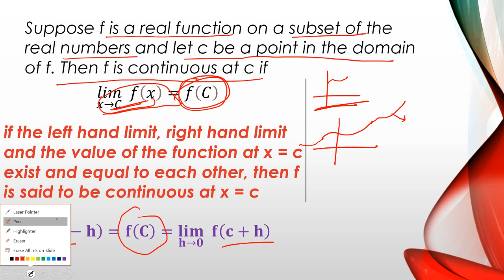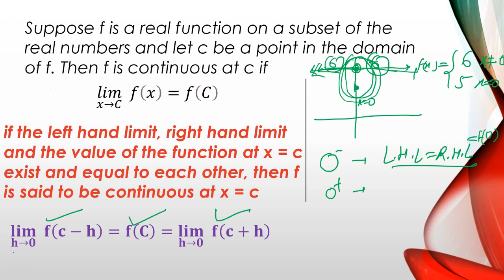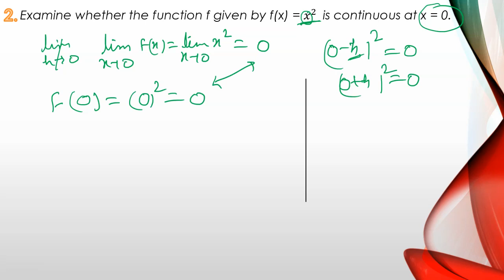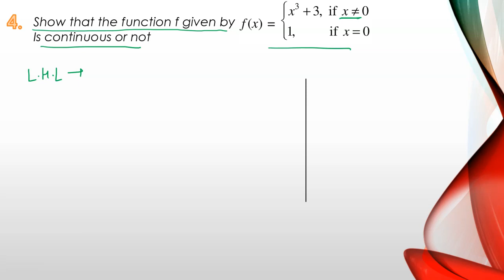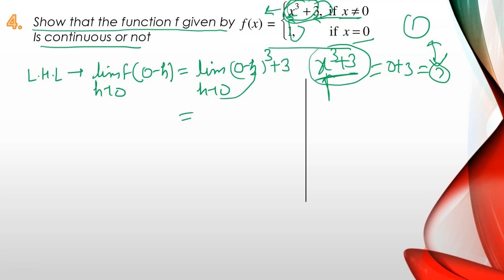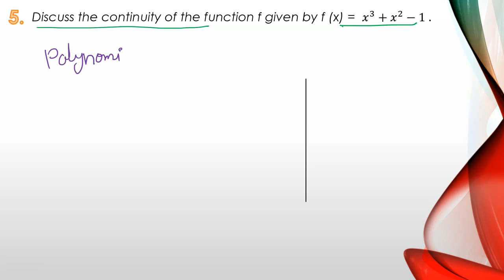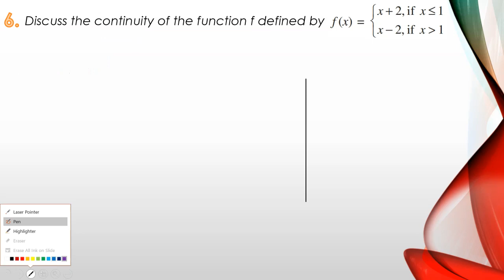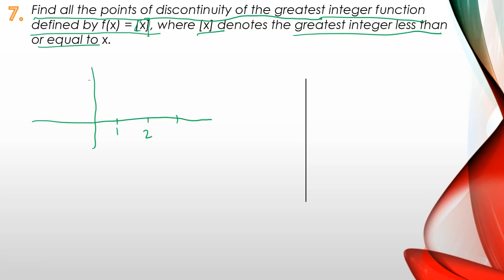continuity part 1 || basics + example